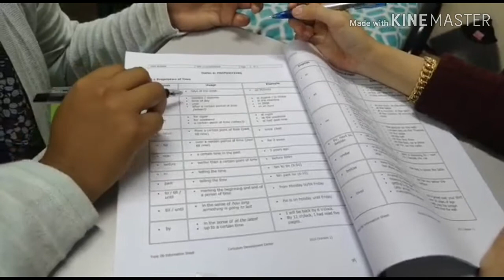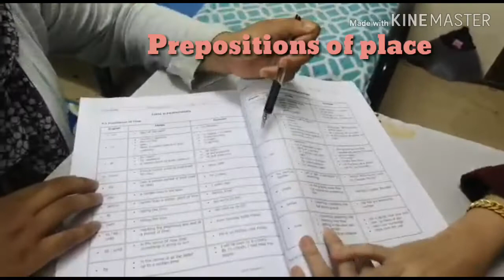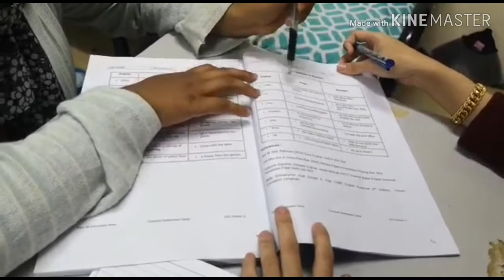MUSKETEER GROUP ON PREPOSITIONS BY BEAUTICIAN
PRACTISING HOW TO MAKE IT EFFECTIVE#
LEARNING ENGLISH#
IT'S TOUGH BUT WITH PRACTICE WILL MAKE IT PERFECT#